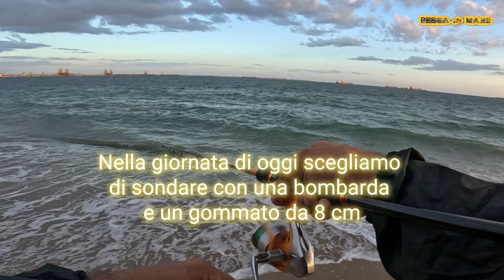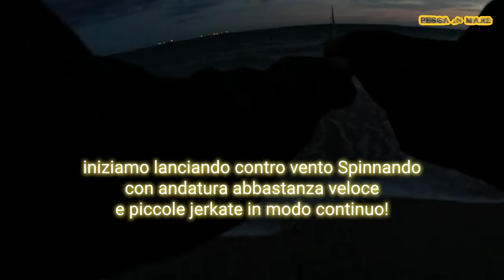Spinning alla Spigola [ la BIG di Fine Estate ]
IN QUESTO VIDEO VEDREMO INSIEME QUANTO LO SPINNING ALLA SPIGOLA POSSA DONARCI GRANDI SODDISFAZIONI CON I 5 CONSIGLI DI PESCA IN MARE, RIUSCIRAI ANCHE TU A CATTURARE LA BIG DEI TUOI SOGNI!!!

Lascia un bel like se questi consigli ti sono stati